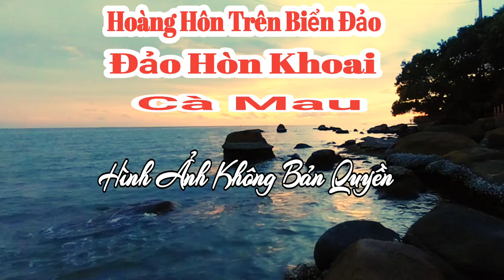Ngắm Hoàng Hôn Trên Biển Đảo Hòn Khoai Cà Mau - Hình Ảnh Không Bản Quyền@Phuquocnet9999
Ngắm Hoàng Hôn Trên Biển Đảo Hòn Khoai Cà Mau - Hình Ảnh Không Bản Quyền